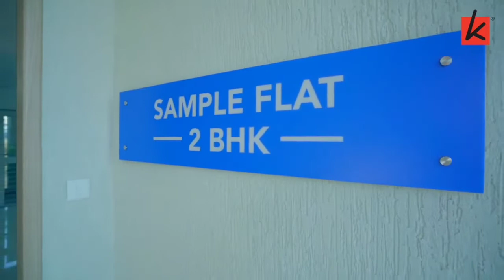Kohinoor Viva city Dhanori I Kohinoor New Launch I Lowest Budget Mai ज्यादा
Kohinoor Group | Kohinoor New Launch | Kohinoor New Project |Kohinoor Viva city | Kohinoor Kaleido

Kohinoor Group is launching a new project at East Pune Dhanori
2Bhk /3 BHK
Starting Price :- 55L To 85L all Inclusive
any more details please call -
SMART HOMES

 Any queries 👇
👉🏼Up Coming Projects
👉🏼New Launch
👉🏼Nearing Possession
👉🏼Reddy Possession
👉🏼Resale Flats Related
👉🏼Location Related
👉🏼 Rental Flats
 Working Location
👉🏼 Viman Nagar
👉🏼 Kharadi
👉🏼 Kalyani Nagar
👉🏼 Koregaon Park
👉🏼 Dhanori
👉🏼 Wagholi
👉🏼 Hadapsar
👉🏼 Keshav Nagar
Under Construction Projects 👇
Zen Elite/Kohinoor Kaleido/Gera Plannet of Joy/Nyati Elysia/Reverdale heights/Gagan Avancia/Yaswhin Orizzonte/ Panchshil Tower/Yoo Villas
Vtp Pegasus / Vtp euphoria/ Vtp  Altair/ Godrej Rivergreens/ Godrej Parkridge/Pride World City

𝑃𝑙𝑒𝑎𝑠𝑒 𝐹𝑜𝑙𝑙𝑜𝑤 𝑆𝑚𝑎𝑎𝑟𝑡 𝐻𝑜𝑚𝑒𝑠 𝑃𝑢𝑛𝑒 𝑂𝑛 𝑂𝑡𝒉𝑒𝑟 𝑆𝑜𝑐𝑖𝑎𝑙 𝑀𝑒𝑑𝑖𝑎 𝑃𝑙𝑎𝑡𝑓𝑜𝑟𝑚 𝐴𝑙𝑠𝑜